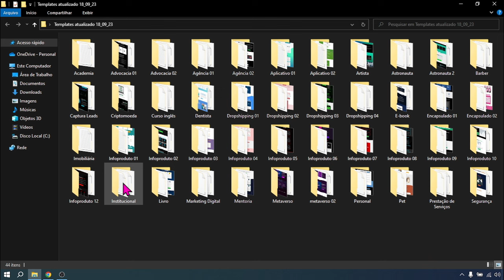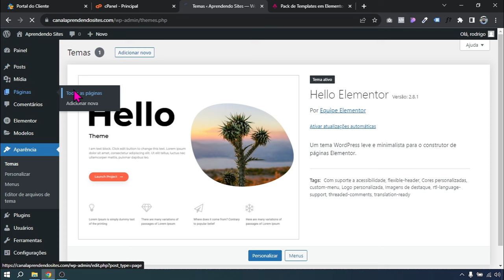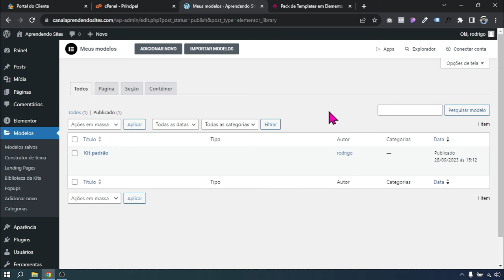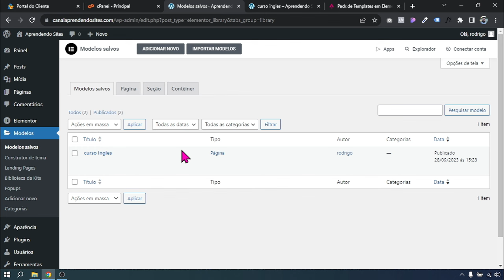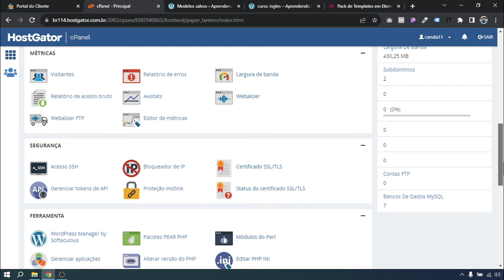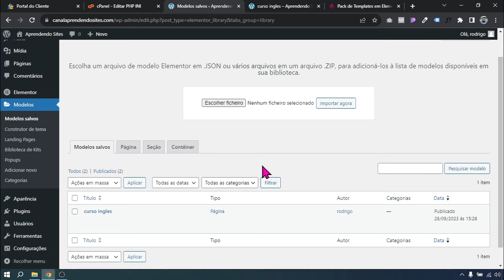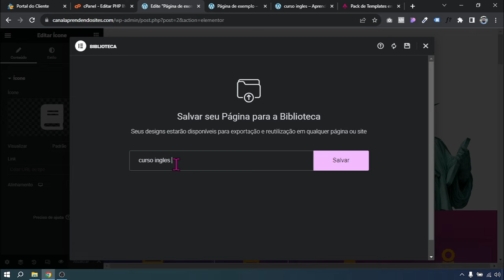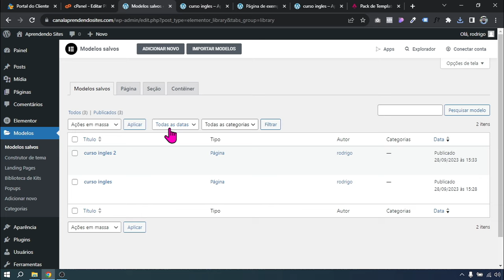Como Importar e Exportar MODELOS DE PÁGINAS no Elementor [Templates .json]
Neste vídeo eu vou te ensinar a maneira correta de como importar e exportar páginas prontas no Elementor (templates em formato .json).